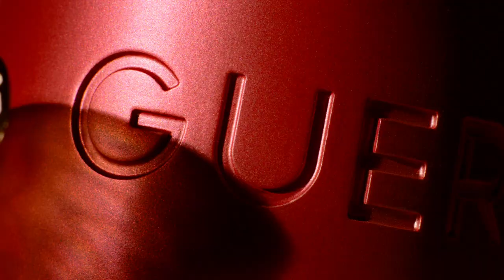Guerlain Rouge G